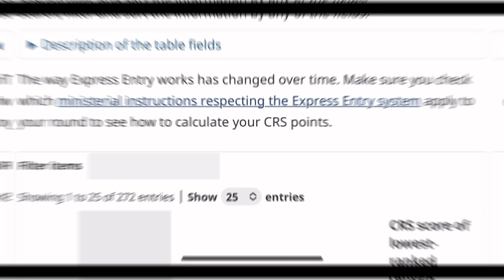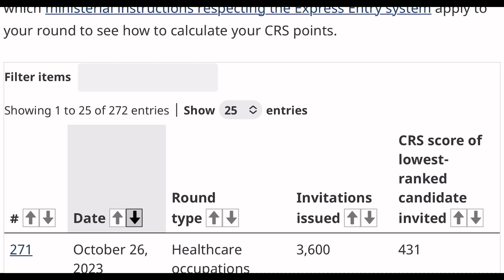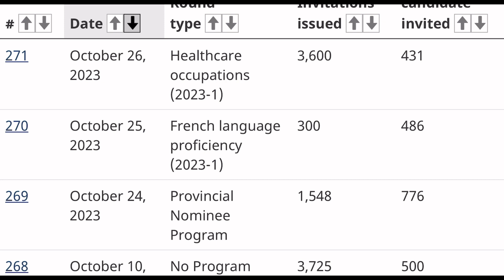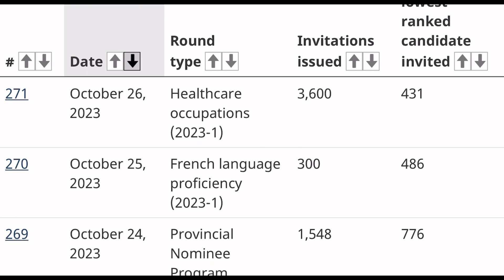3 express entry draws back to back| CRS 431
3 express entry draws back to back| CRS 431

Pgwp
Good news for pgwp holder
Gain more crs score
How to gain more crs score
Easy way of pr
Canada pr
Canada
Canadiandesi vlogs
Viral video
Trending
Canada immigration
International students in canada
International students pr kaise le canada mein
Canada ka work permit
pnp vs express entry
pnp process for canada pr
nova scotia skilled worker pnp program
nova scotia express pnp program
pnp processing time 2023
easy pnp in canada
how to apply pnp program in canada
pr in nova scotia for international students
non express entry provincial nominee
canada pr with low crs score
best province for pnp canada 2023
non express entry processing time
direct pr to canada from india
apply canada pr express entry from india
canada express entry process
express entry application step by step
canada pr from india
easy pnp in canada 2023
canada pr after12th
how to increase crs score in canada
canada work visa updates 2023
canada student visa updates 2023
express entry draw today